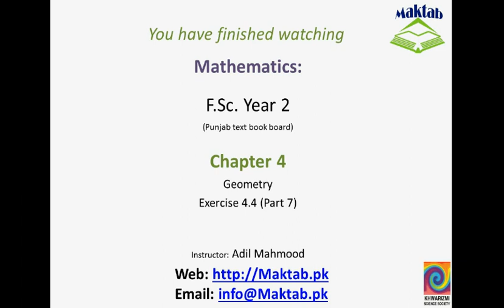FSc Math Book2, Ex 4 4, LEC 34; Q 10 14